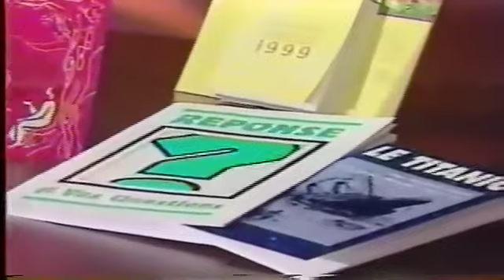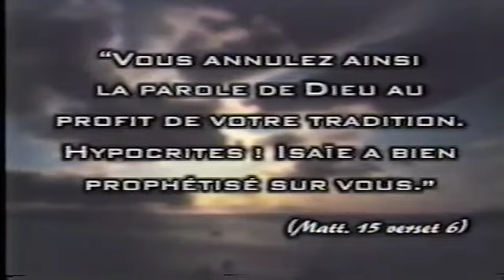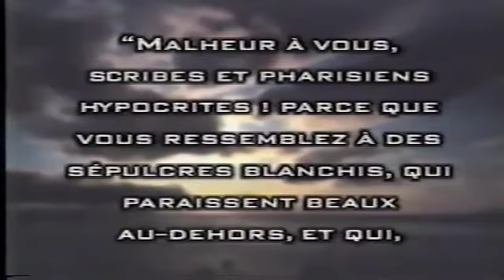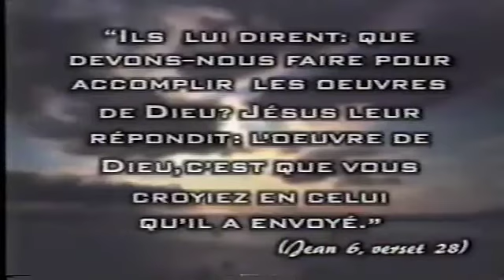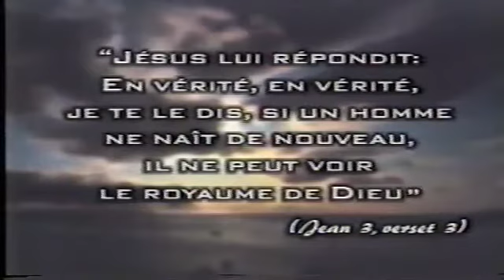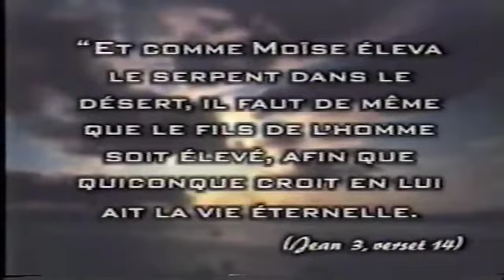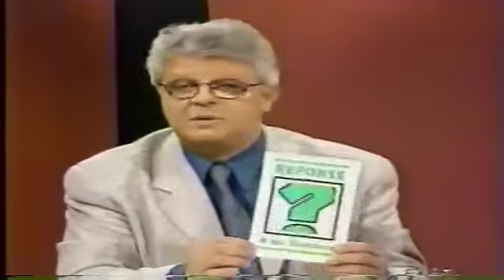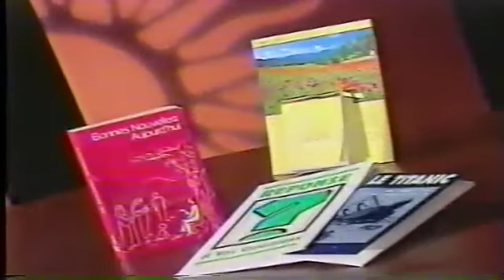L'Heure de la Bonne Nouvelle-1999-04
Saison 1999
Émission No.04
Thème : Les vraies réponses aux vrais problèmes
Message : La religion
Avec Gaston Jolin, Jean-Pierre Cloutier & François Fréchette
Artiste: Sophie Arbour
Chanson: Tout ce que j'ai